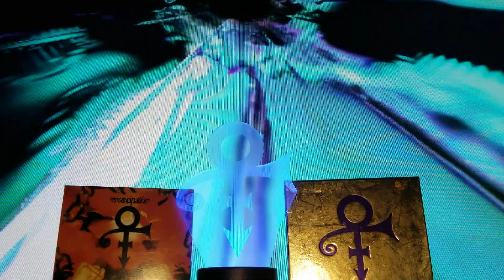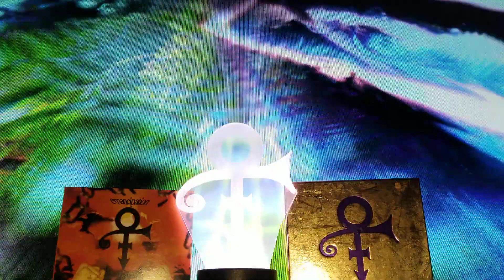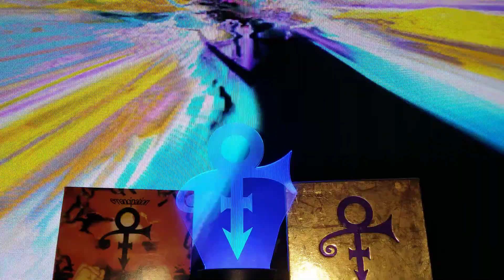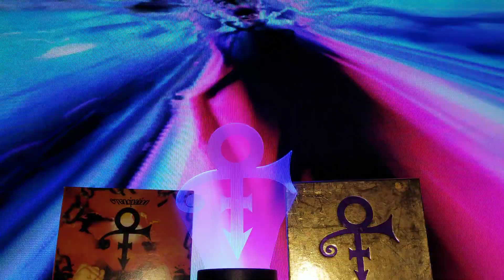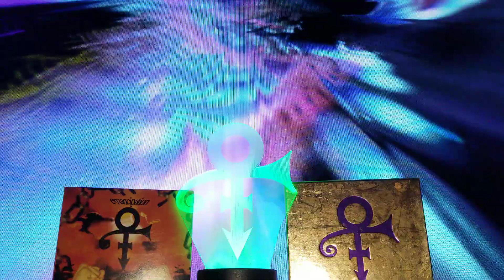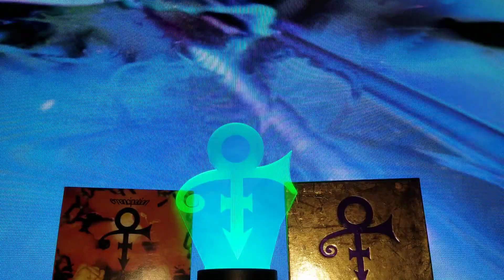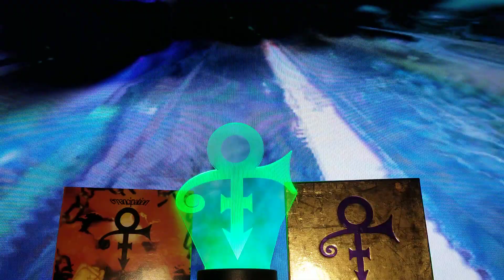Prince Album Battles #54 "Emancipation 2 vs. The Love Symbol Album" (7-3-2023)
Starring Frank Sherwood as Dadypop Sherwood. Unscripted. Music by Prince and Prince and the NPG.